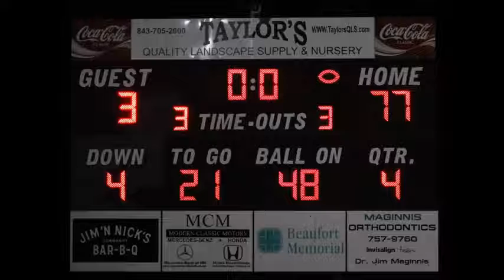Bluffton Football New 2016 Movie